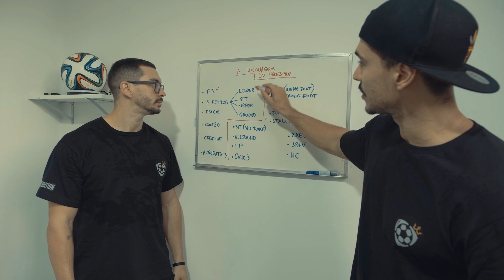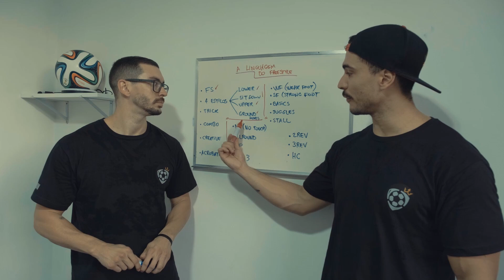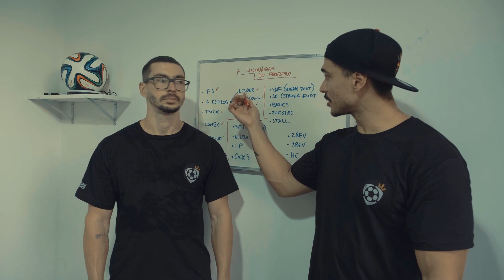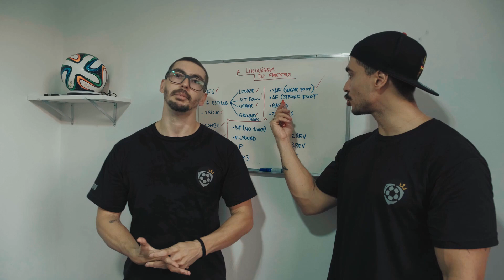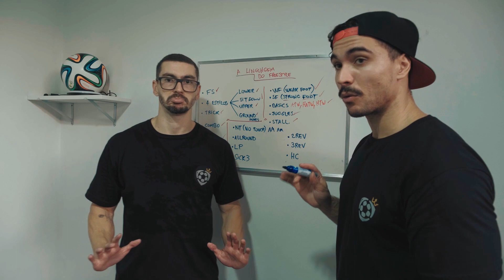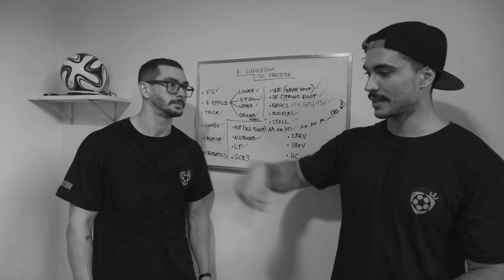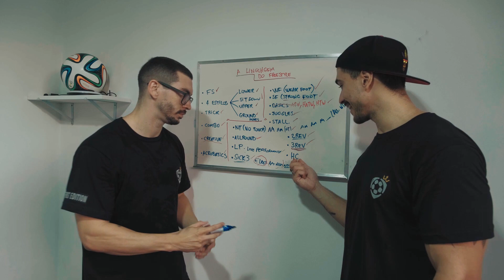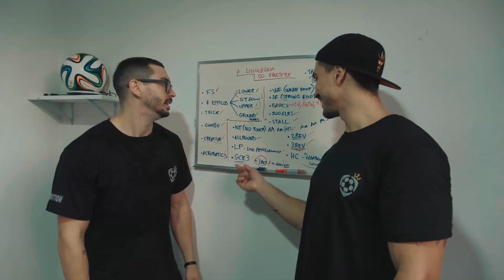A LINGUAGEM DO FREESTYLE! / ENTENDA OS NOMES E SIGLAS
🔥 Faaala galera, hoje a aula é teórica! No futebol freestyle existem muitos termos e gírias, e geralmente esses termos são em inglês. Mesmo você que está iniciando agora, é importante entender e saber tudo sobre o esporte, pois, isso irá te ajudar a direcionar melhor seu treino e automaticamente  evoluir mais rápido!

🙌🏻 Então, sem enrolação, assista ao vídeo, comenta aqui embaixo e já manda pro seu amigo que precisa entender tudo sobre futebol freestyle!

Tamo junto e até mais!

⚠️ Outra coisa, quem está no grupo do WhatsApp, recebe tudo em primeira mão, clique no link abaixo pra entrar 😱

EDIT BY: @gabriel_vitorini